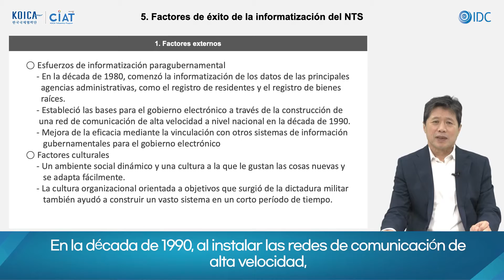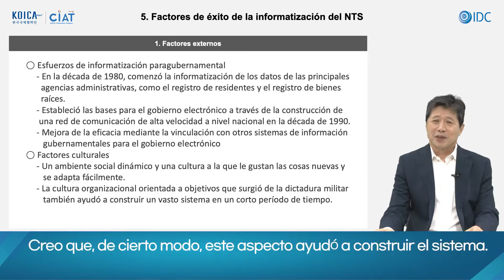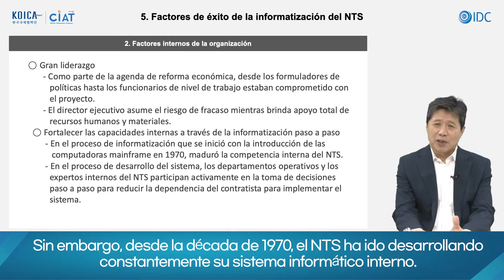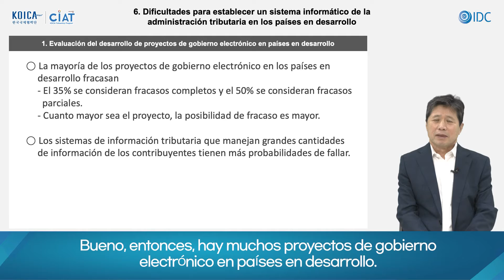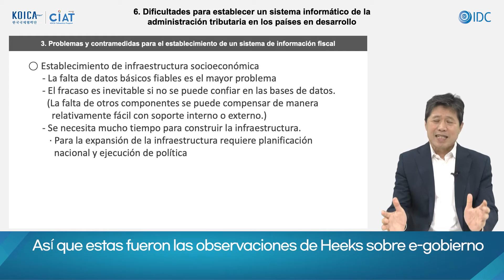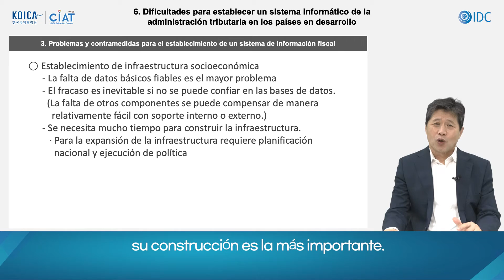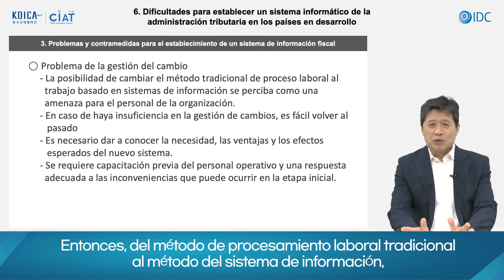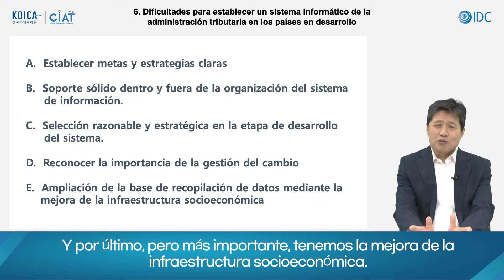L5. Sistema de administración tributaria basada en TI 정민 6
L5. Sistema de administración tributaria basada en TI  6